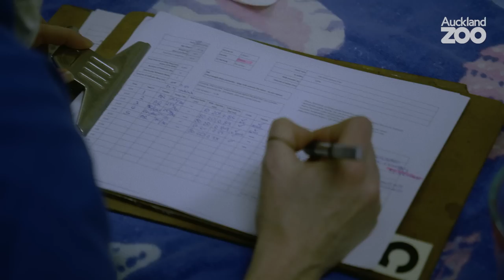We've successfully hand-reared golden lion tamarin twins!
It’s been a long and rewarding journey to get the twins, female Aurora and male Raffino, to this point and has required the considerable skill, passion and commitment of our primate and vet teams.

As Primate team leader Amy explains, the decision to hand-rear is never taken lightly as there are always risks involved. Our primate keepers used their expertise, coupled with the best science and the knowledge that the twins would have each other to bond with, to make this decision and without it these critically endangered twins would have simply not survived.

Filmed over the past three and a half months, we put our primate team’s mahi on show as they go from feeding the twins around the clock, to weaning them off of milk and onto solid foods like delicious mango, the successful integration with their parents Alonzo and Frida, and finally, welcoming the family unit into their Rainforest habitat!

We’re now one of the few places in the world that can proudly say we’ve successfully hand-reared golden lion tamarins and will be adding to global knowledge about the species. You can see the new family troop of four at Auckland Zoo this weekend.